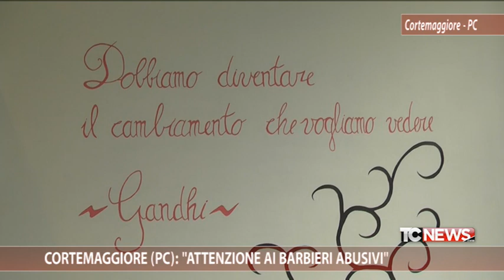Cortemaggiore (PC): "Attenzione ai barbieri abusivi"